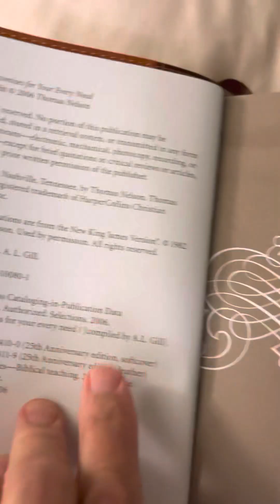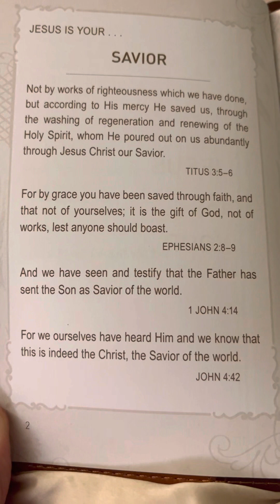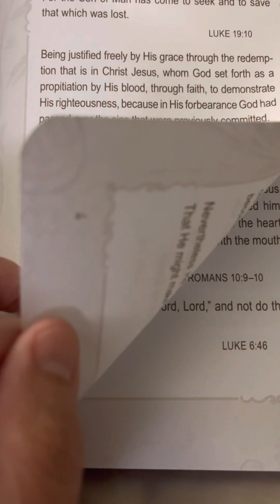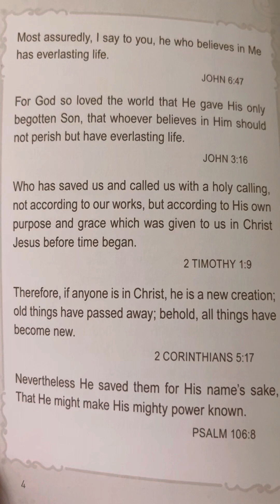Introduction - Jesus Is Your Savior - God’s Promises for Your Every Need